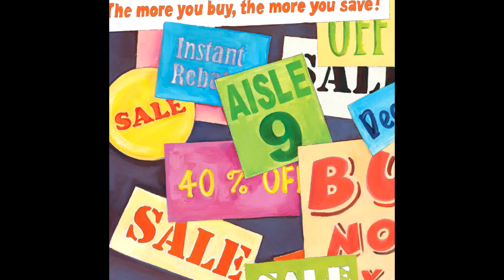Llama Llama Mad at Mama Read Aloud | Animated Book for Kids | Homeschool Book for Kid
Llama Llama Mad at Mama
By: Anna Dewdney
Publisher: Viking Books
Also, if you have a book that you would like us to read, you may send it to the email provided. We will try our best to read the book if we have it.